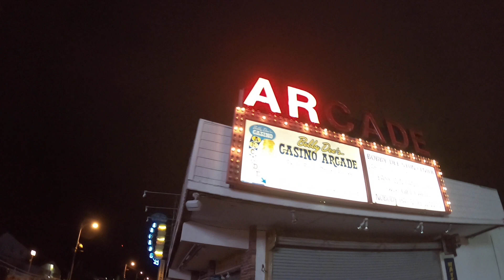Wildwood Nj Boardwalk